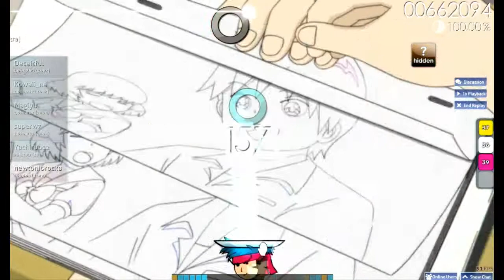Let's Play - Osu! Hanazawa Kana - Meiwaku Spectacle (TV Size) [Irre's Extra] (Catch the Beat)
Anime: Tonari no Seki-kun